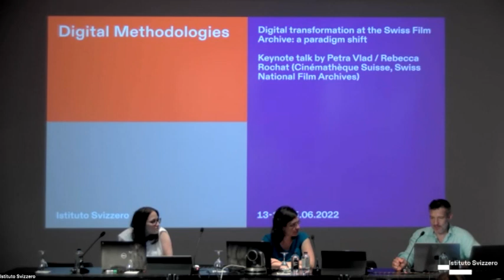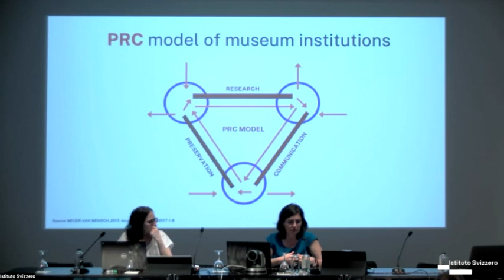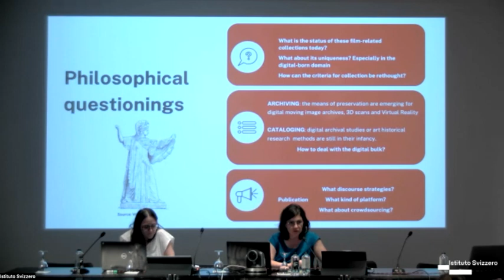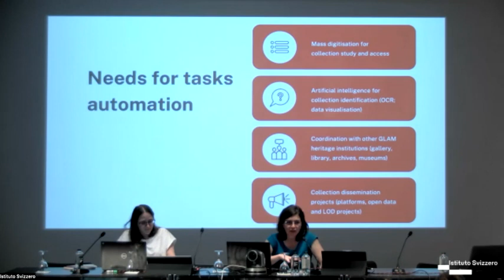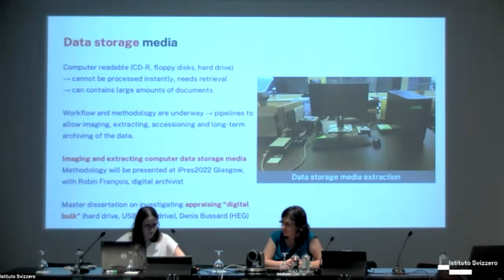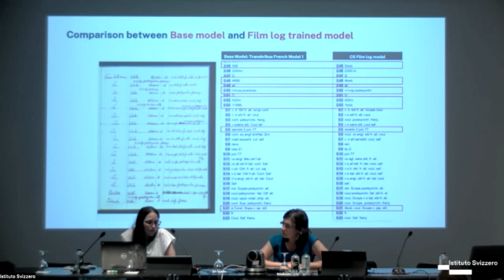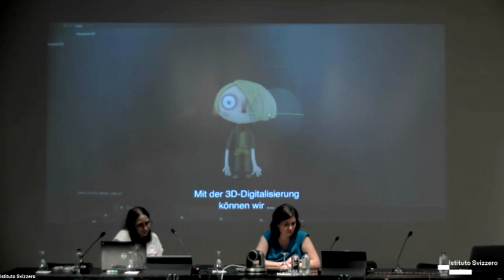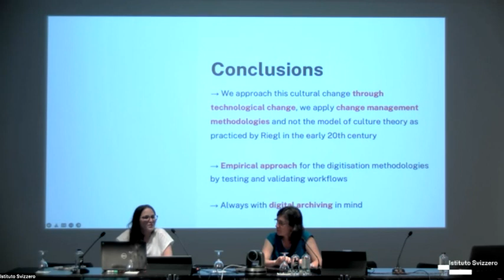Petra Vlad & Rebecca Rochat: Digital transformation at the Swiss Film Archive: a paradigm shift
Talk for the DHCH 2022 event at the Istituto Svizzero Rome (ISR).

DHCH 2022
13th - 15th of June 2022, Rome